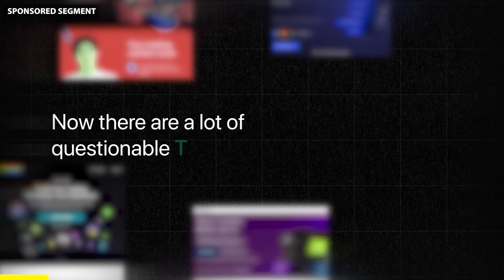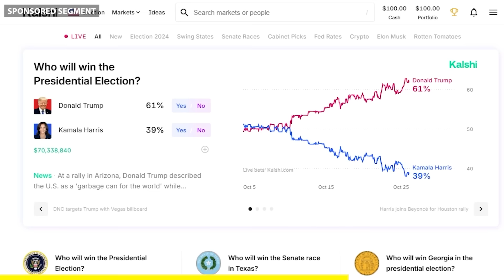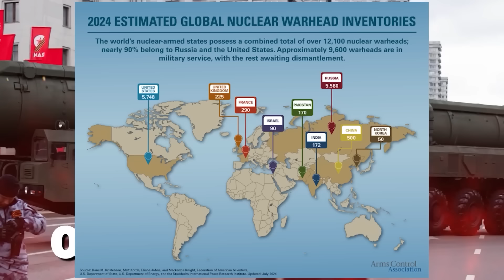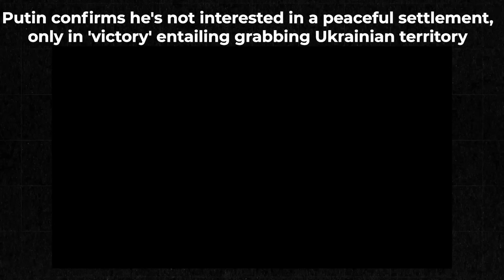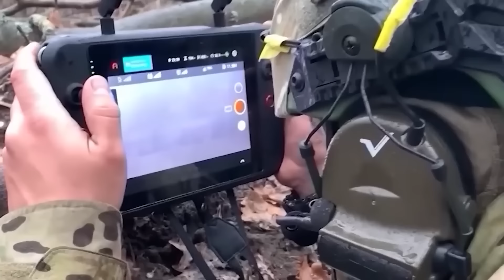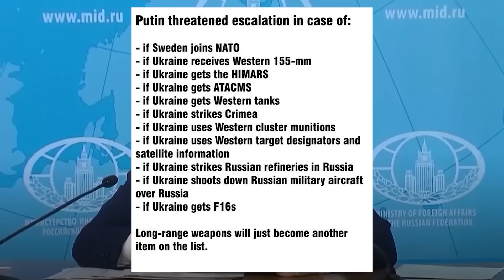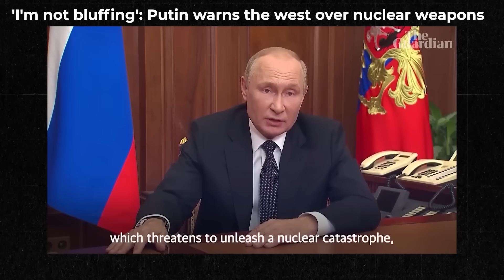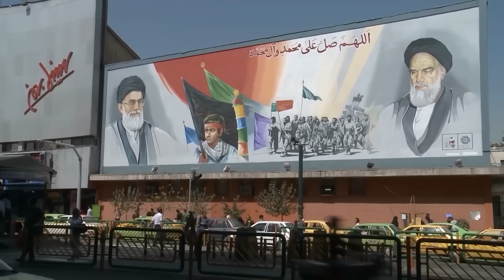China WARNS North Korea: "GET OUT!"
First 500 traders who deposit $100 will get a free $20 credit using

Sign up to my free 7 day Youtube Basics Bootcamp